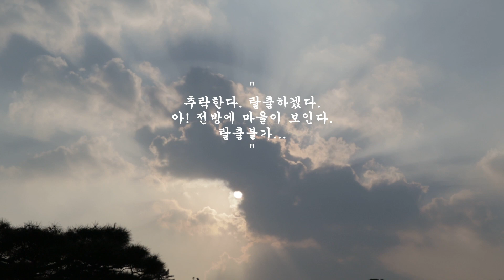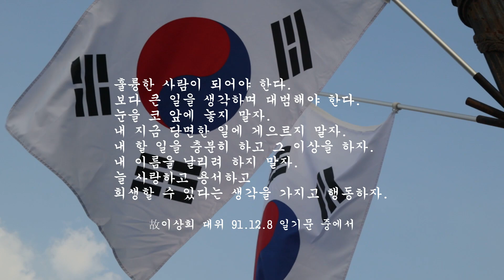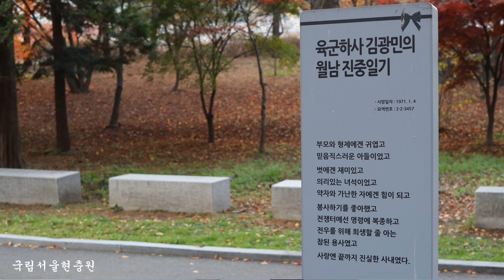[MIND PLAY][제이스의 음악명상] 고 이상희대위님을 추모하며, Amazing Grace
안녕하세요 명상하는 제이스입니다.

1991년 12월 13일은 고 이상희 대위님이 순국하신 날입니다.

훌륭한 사람이 되어야 한다.
보다 큰 일을 생각하며 대범해야 한다.
눈을 코 앞에 놓지 말자.
내 지금 당면한 일에 게으르지 말자.
내 할 일을 충분히 하고 그 이상을 하자.
내 이름을 날리려 하지 말자.
늘 사랑하고 용서하고
희생할 수 있다는 생각을 가지고 행동하자.
위 글은 순국하시기 닷새 전에 쓰신 일기문의 내용입니다.

모든 선열들의 사랑에 대해서 생각해봅니다.
자신을 사랑하고 이웃을 사랑하고 나라와 민족을 사랑했던...
더 나아가 인류의 평화를 사랑했던 그 깊이를 느껴봅니다.

제이스의 음악명상 함께해요.
감사합니다.